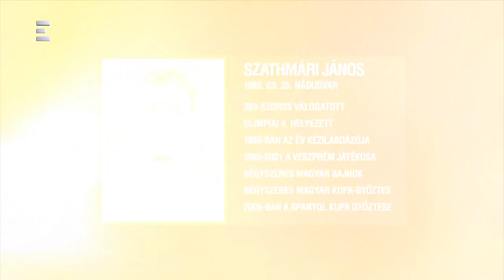Szathmári János - Építők (2019-01-11) - ECHO TV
Egy új évet elkezdeni mindig könnyű és vidám dolog. Munkába állni és újra dolgozni, viszont annál nehezebb a hosszú vakáció után. Így vannak ezzel a Telekom Veszprém játékosai is, akik kissé álmosan kezdtek neki az év első tréningjének.
Műsorvezető: Szabó János
Kövessenek minket közösségi felületeinken!